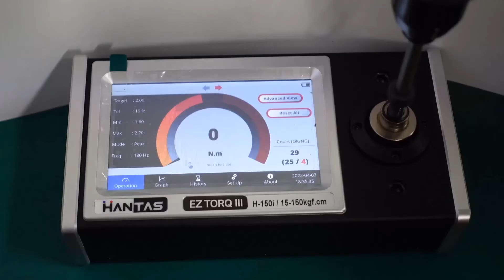TORERO - Clutch Tool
Features;
• Available for high & low pressure model
• With safety trigger / touch trigger